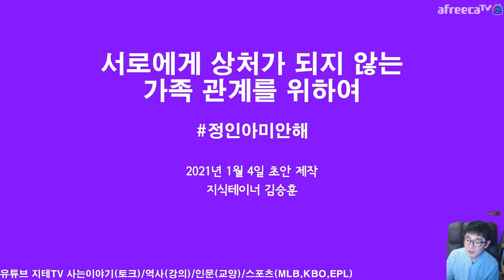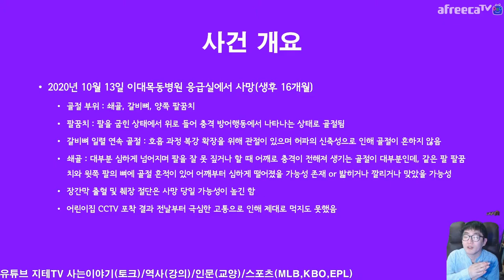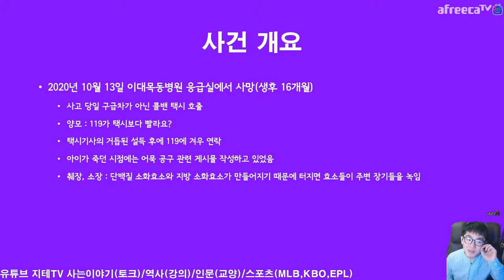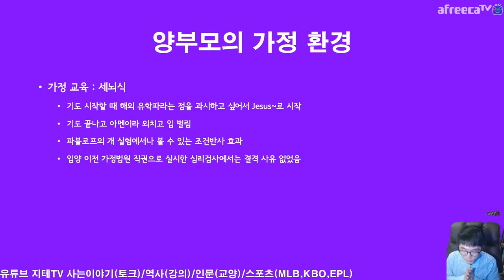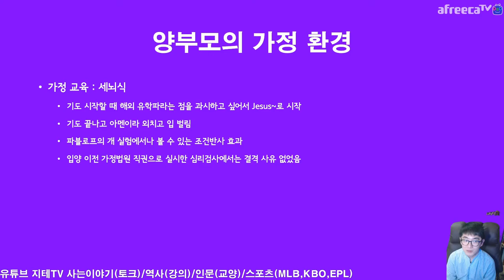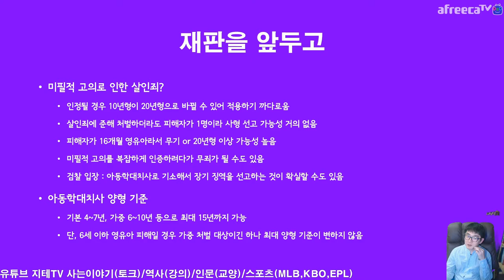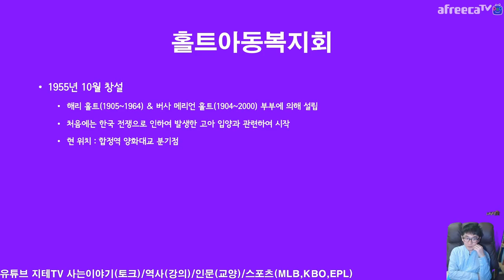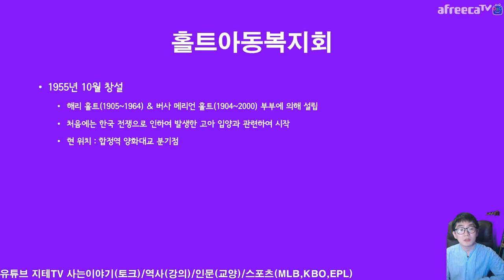부모가 될 👨‍👩‍👧‍👦 우리 어른들이 먼저 바뀌어야 해요 😢 정인아 미안해 😰 Sorry Jungin 😭 | 지테TV 시사 진단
이번 영상에 대해서는 광고를 맨 앞과 맨 뒤에만 넣고, 흐름을 끊지 않기 위해 중간 광고를 넣지 않았어요. 댓글로 분쟁이 생기는 것을 방지하기 위해 댓글은 닫을게요.

Timelines
0:00:00 Intro
0:01:53 사건 정리 Wrap Up
0:19:51 부모들의 성장 환경? Parents' Growth
0:24:19 서울양천경찰서의 책임도 있어요 Seoul Yangcheon Police Station
0:29:18 재판을 앞두고 Before Judgement
0:35:11 이번 사건과 홀트아동복지회 Holt
0:38:50 이번 사건과 관련된 생각 Thinking